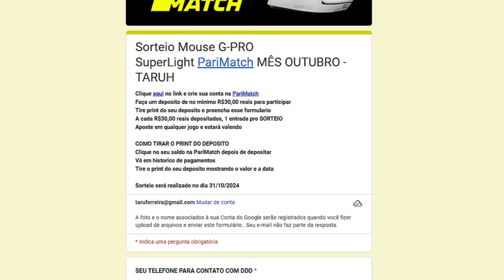Colocando RESPEITO nos LEVEL ALTO da GAMERS CLUB!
Clique no link para ganhar 100% BONUS no seu DÉPOSITO na PariMatch